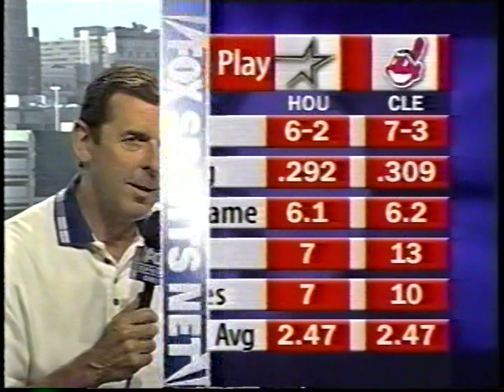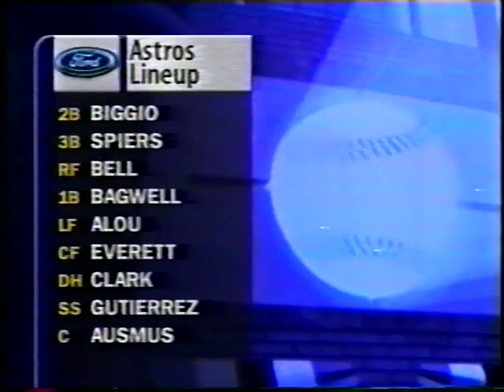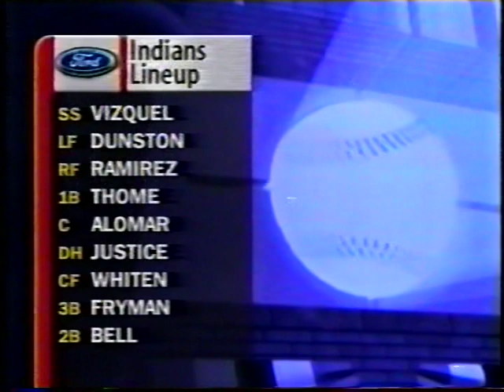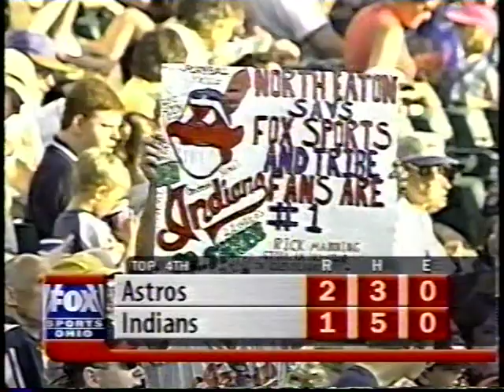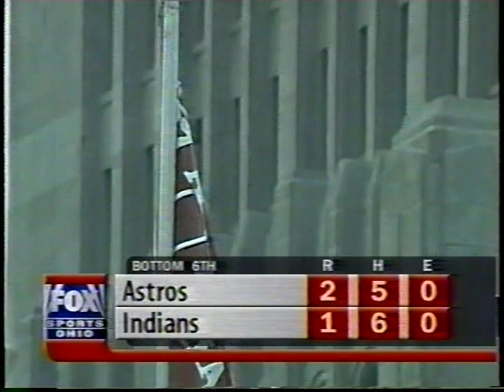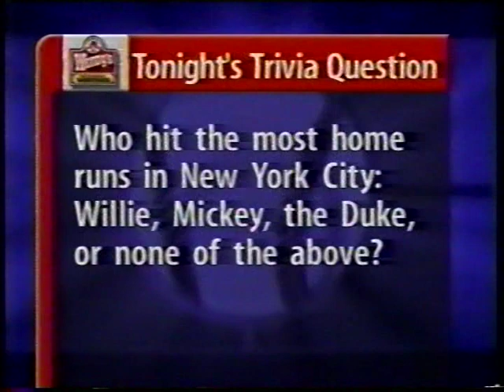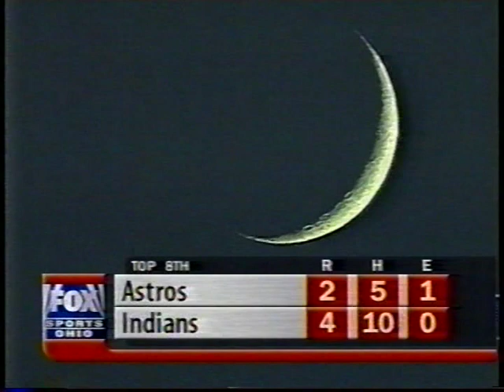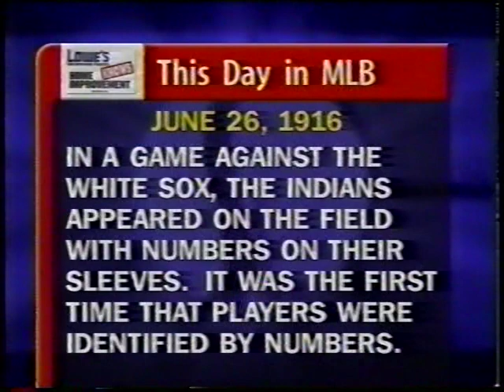Astros vs Cleveland (6-26-1998)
Fox Sports Ohio had this telecast of the Astros visiting Cleveland, June 26, 1998.